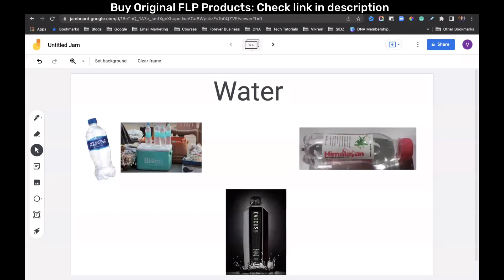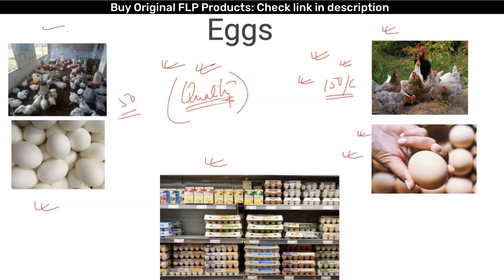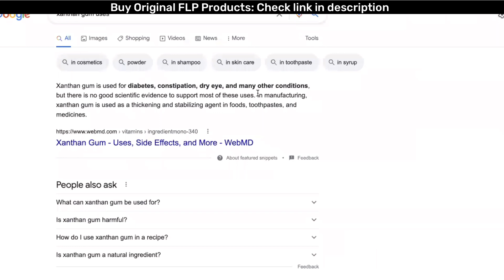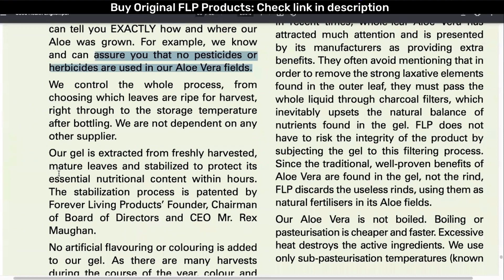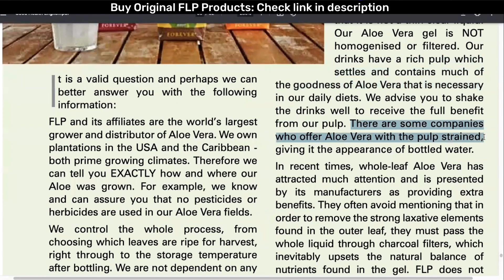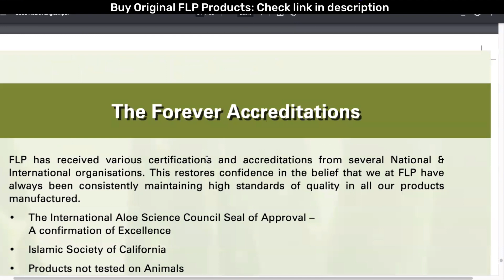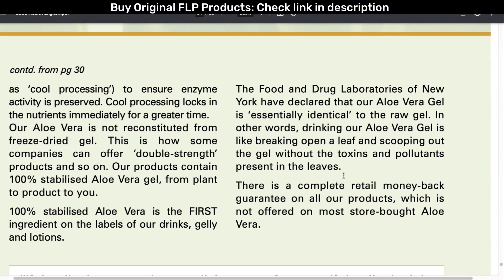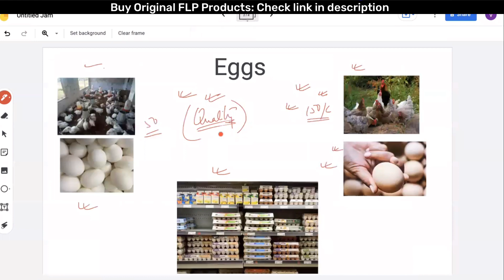Is Forever Aloevera gel expensive ? Is Flp Aloevera costly ? Best Aloevera juice | Vikram forever